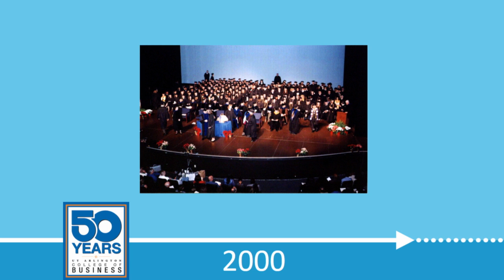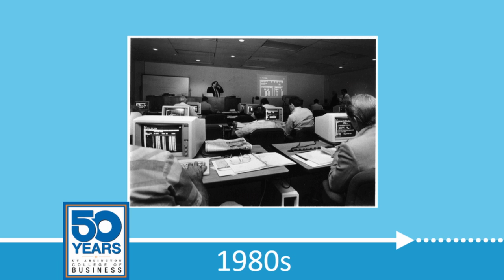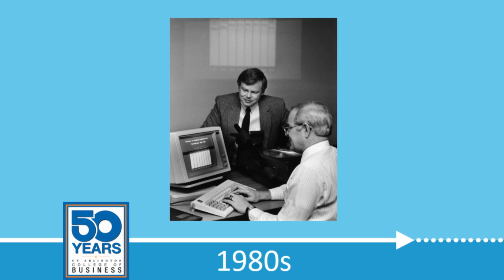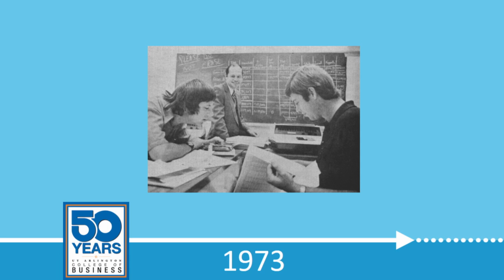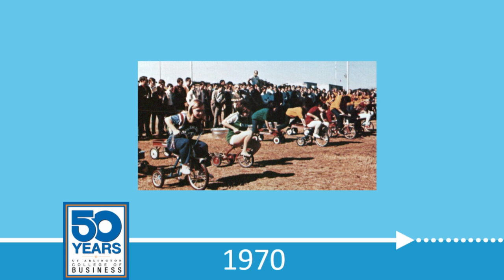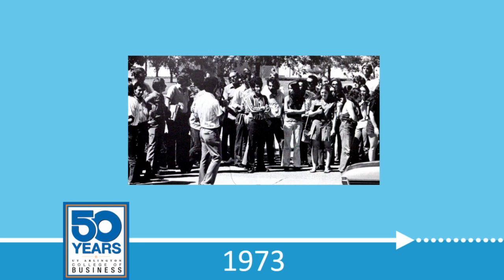2016 Executive Dinner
A CEO Executive Panel featuring Matthew Rose (BNSF Railway), Thomas Falk (Kimberly-Clark), and Robert Kaplan (Federal Reserve Bank of Dallas) discuss the future of business at the college's annual dinner event.